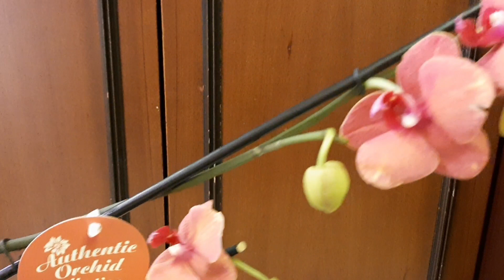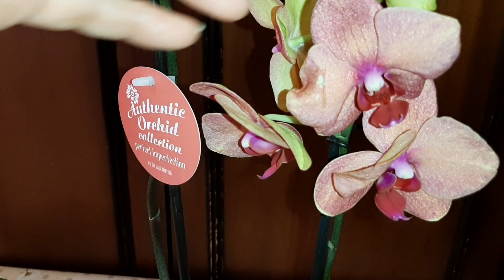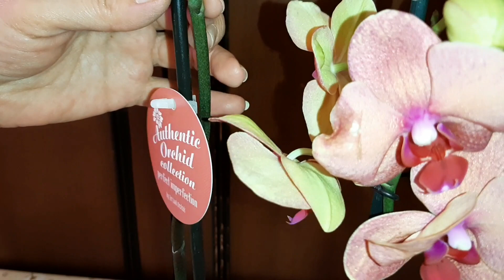Посылка с Новой Цветущей Орхидеей | Phal. Surf Song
Интернет-магазин "ОрхоРай", большой ассортимент подростков орхидей Азия и Голландия. А так же в продаже сопутствующие товары. Отправка Озон, СДЭК, Почта России

1 - я Останкинская улица, 55
павильон 1 "Мир Цветов и Орхидей"

Партнеры канала:

1. Грунты и удобрения для Орхидей — GreenGardenPro

2. FarmOrganic Pyrbio — натуральные средства от всех насекомых- вредителей на основе Пиретрума Далматской Ромашки

4. Стойки, полки, подставки — Подцветы.рф